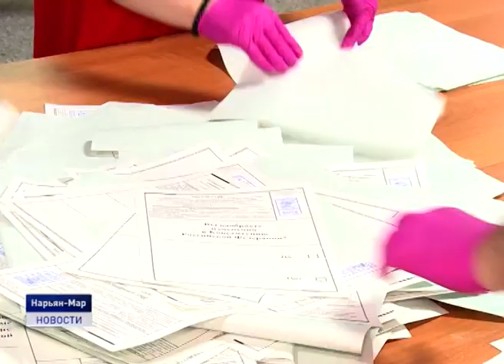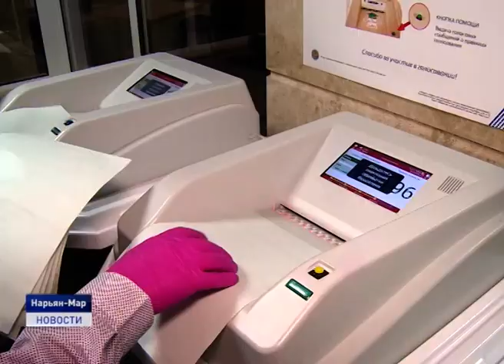ГОЛОСОВАНИЕ ПРОТИВ ОБЪЕДИНЕНИЯ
Ненецкий округ стал единственным регионом в стране, где против поправок в Конституцию России проголосовало большее количество жителей округа. Почему это произошло, расскажет Наталья Дуркина.